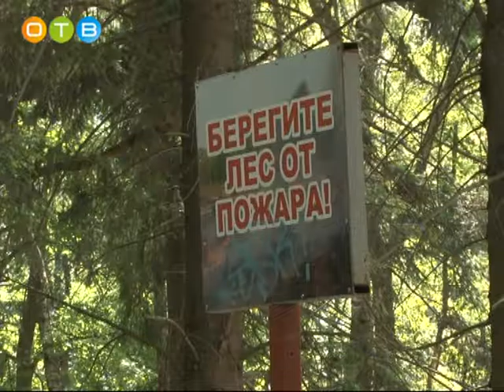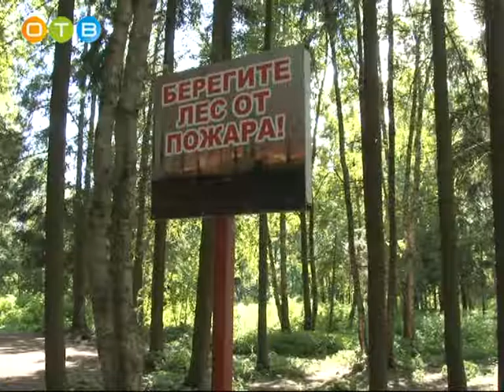Противопожарный рейд в Новой Трехгорке